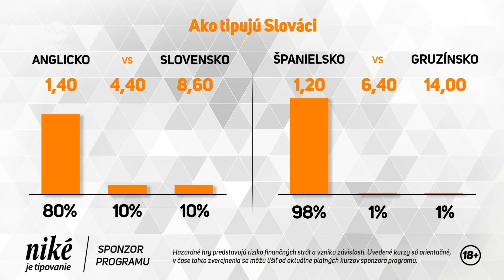Taký je futbal #17 (futbalová medicína) - talkshow nielen o futbale - EURO 2024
Futbal nie je len šport! Futbal je životný štýl! A hlavne, futbal je poriadna zábava! Prichádza nová talkshow, ktorá vás počas futbalového leta zabaví každý deň! So zákulisnými informáciami, horúcimi pikoškami a netradičnými športovými výzvami! A so skvelými hviezdnymi hosťami, ktorí o futbale vedia úplne všetko, alebo, naopak vôbec nič! Pretože, taký je futbal!